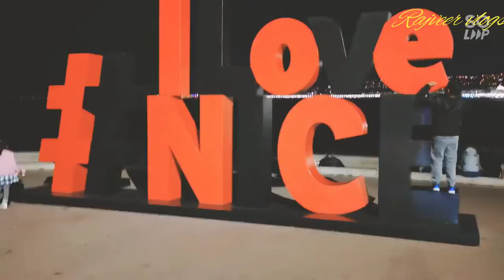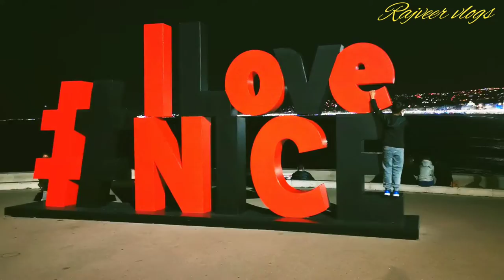NICE FRANCE | EUROPE TRIP Vlog | Punjabi Vlogs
Nice France
Europe Trip Vlog
Punjabi Vlogs

Your's queries-

France Indian desi Indian family in spain Nice france vlog Punjabi vlogger Punjabi vlogs Punjabi youtuber in spain Traveling Walkingtournicefrance city tour of nice france french riviera indian family in spain vlog nice france travel guide punjabi vlog punjabi vlogger punjabi vlogger latest video punjabi vlogs punjabi in spain south of france things to do in nice france travel vlog what to see and do in nice france